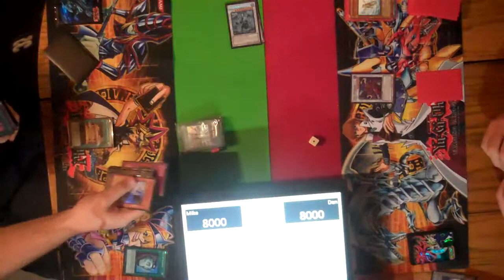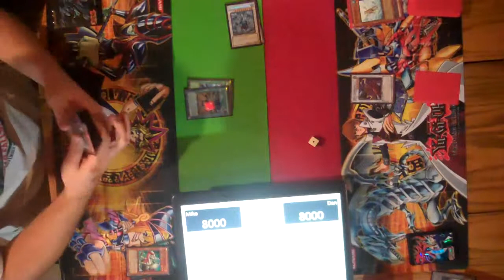Black Vs Aquarious [Friday Night Duels]